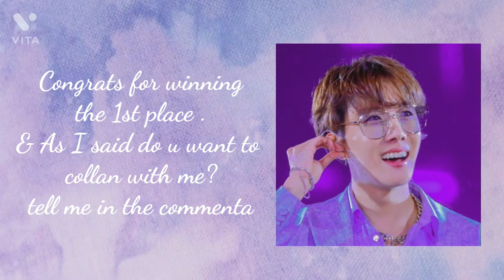1st winner of the comp!congrats & please tell in comments if u wanna Collab or not?!